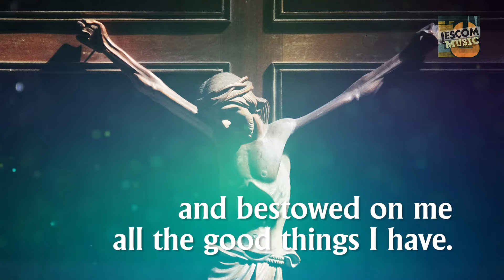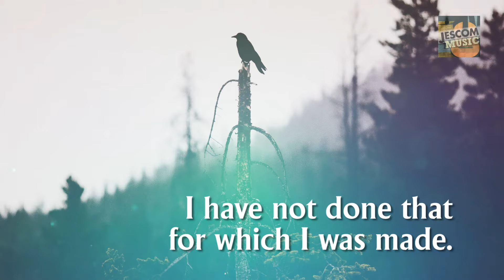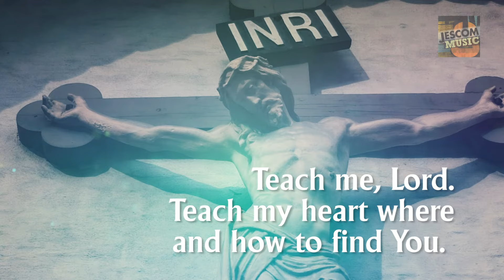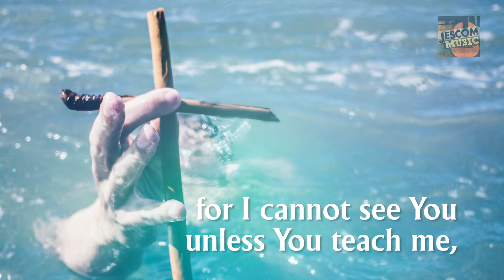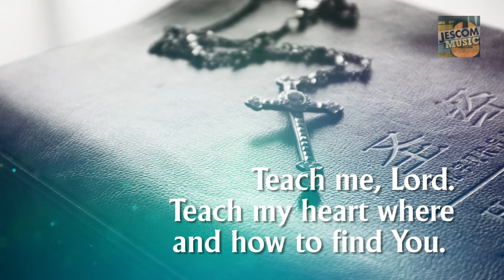Teach My Heart - Bukas Palad (Lyric Video)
Composer: Jandi Arboleda
From the album God of Silence
Photos: Unsplash.com

O Lord, my God, teach my heart where and how to seek You.
Teach my heart where and how to find You.

You are my God and my Lord and I've never seen You.
You've made me and remade me and bestowed on me all the good things I have.

And still I do not know You.
I have not done that for which I was made.

for I cannot see You unless You teach me,
or find You unless You show Yourself to me.

Let me seek You in my desire. Let me desire You in my seeking.
Let me find You by my loving You now.
Let me love You when I find You.

Teach me, Lord. Teach my heart where and how to find You.

When St. Anselm of Canterbury struggled to find God, he prayed that God might teach him to desire God in his seeking, and seek God in his desiring; to find God in loving Him, and to love God in finding Him. The encounter with God is always a gift, given to those who have the courage and faith to search for Him.